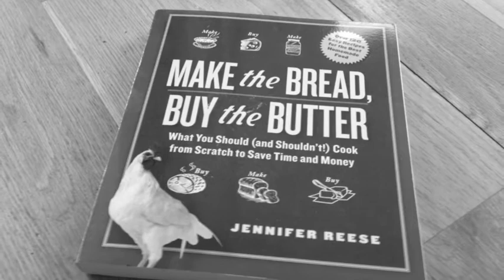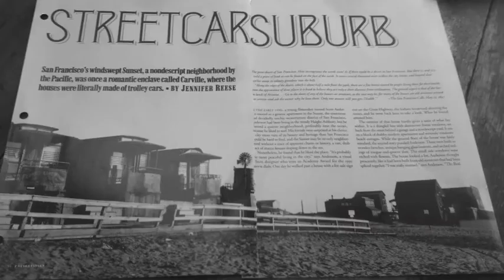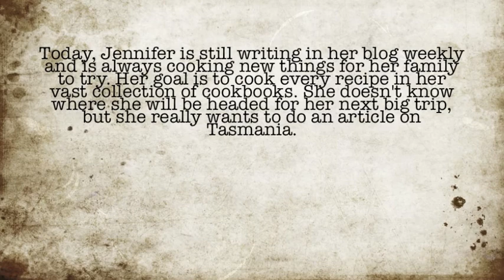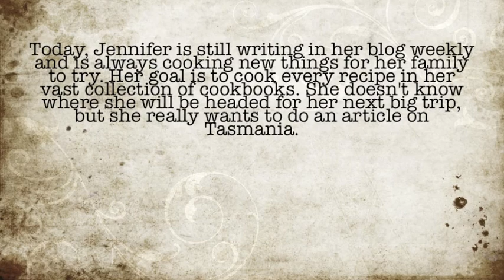Jennifer Reese- The Traveling Blogger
Jennifer Reese writes travel articles for many magazines and has also written a cookbook. She is an avid blogger and loves to cook.
by Kate Russell and Emma Mastra